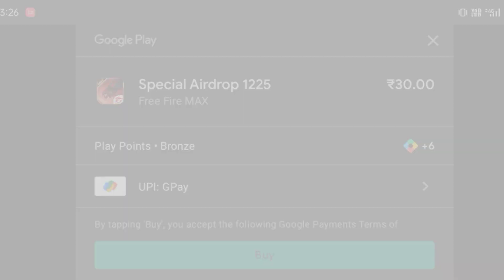30 का special airdrop।youtube_video_viral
30 का special airdrop।youtube_video_viral
free fire
total gaming
noob to pro free fire
lokesh gamer
new event
desi gamers
two side gamers free fire
as gaming
noob to pro account
tsg new video
tsg army
tsg jash
tsg mann
garena freefire
free diamond
lepao free fire
diamond trick free fire 2023
free fire max diamond hack app 2023
first recharge in free fire
diamond hack free fire
free fire diamond hack kare
diamond hack free fire 2023
free fire diamond hack app 2023
free fire hack
free fire diamond trick 2023